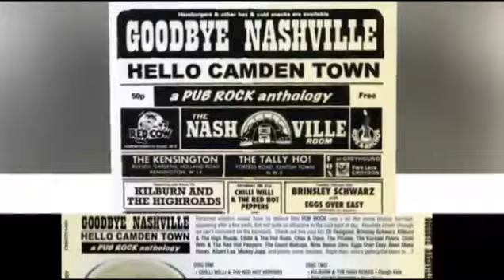The Downliners Sect - Blue Coup De Ville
The Downliners Sect are an English R&B and blues-based rock band, formed the 1960s beat boom era. Stylistically, they were similar to blues-based bands, such as The Yardbirds, The Pretty Things and the Rolling Stones, playing basic R&B on their first album The Sect. Critic Richie Unterberger wrote: "The Sect didn't as much interpret the sound of Chess Records as attack it, with a finesse that made the Pretty Things seem positively suave in comparison.